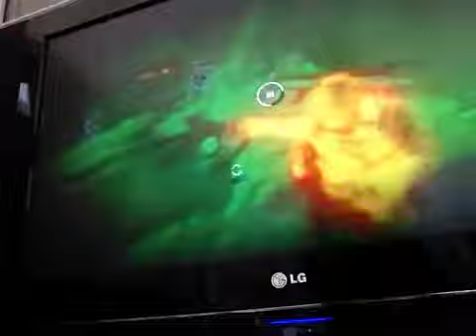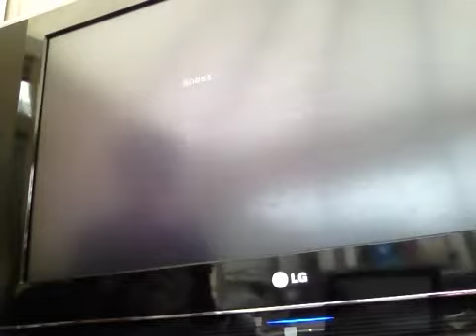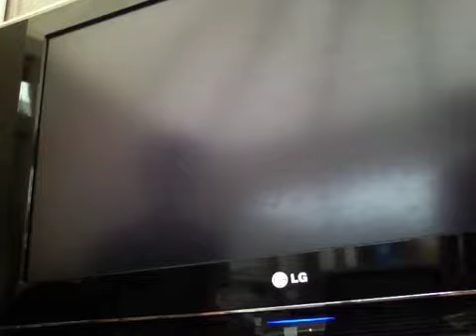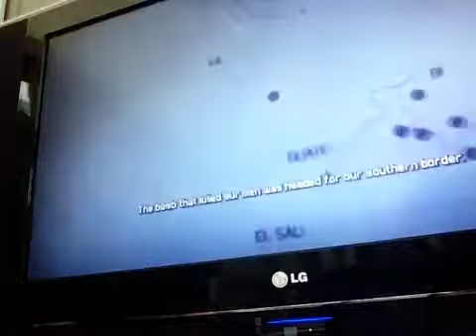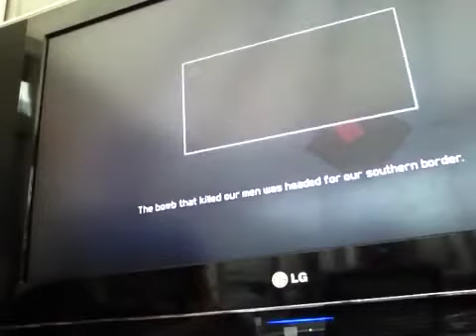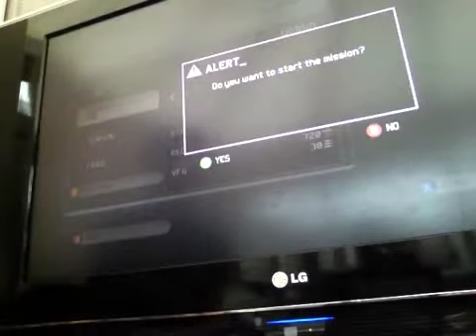Lets play ghost recon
We play a Erm kinda of Erm just watch